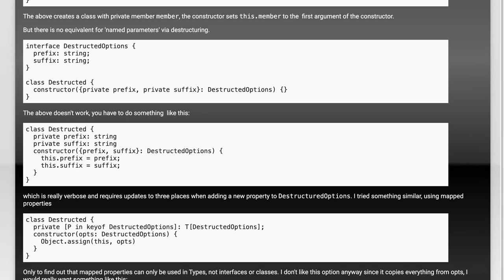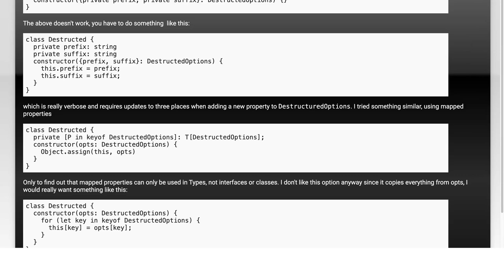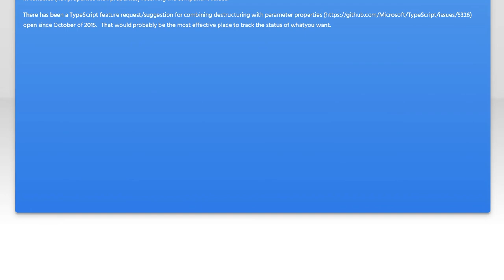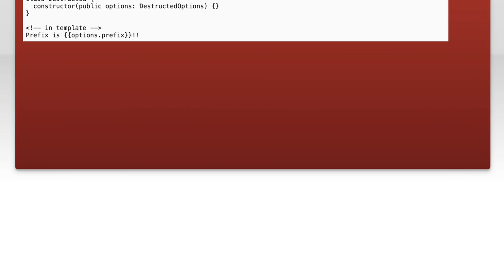Destructured parameter properties in constructor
typescript: Destructured parameter properties in constructor

Related to: typescript